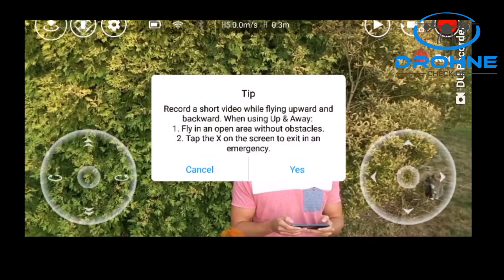Die besten Einsteigerdrohnen unter 100€: Top 3 Drohnen für Anfänger, Testsieger Einsteigerdrohne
Platz 1 Eachine Winggod kaufen

Videoreview anschauen 3 Eachine E58 kaufen lesen

Meine SD-Karte

Mein Mikrofon

Meine Kompaktkamera

Meine Actioncam